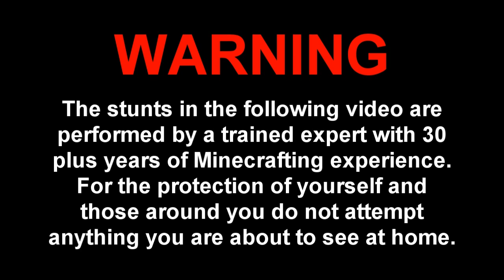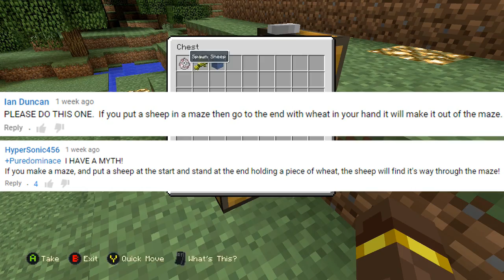Minecraft Mythbusters! | Smart Sheep, Flaming Fish & Horse Breaks Fall #11 [Xbox & Playstation]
Today we take a look at how smart sheep actually are by seeing if it can complete a maze, in you can catch fully cooked fish, and if horseys are awesome!
James W.
(Including a stamp for the letter back is appreciated!)